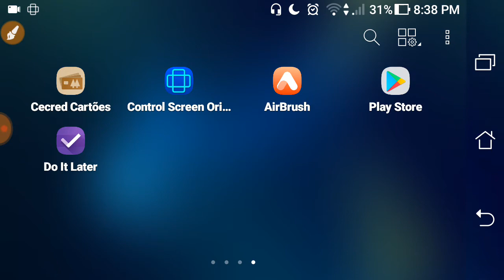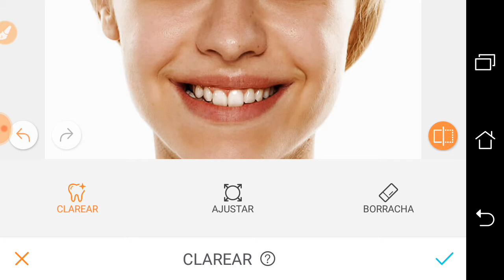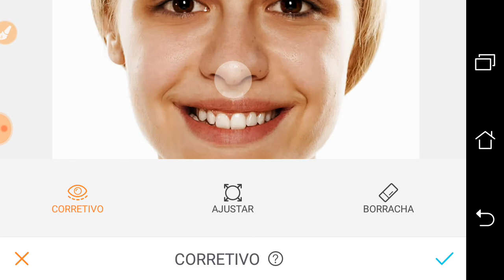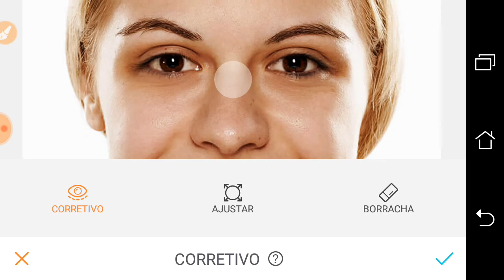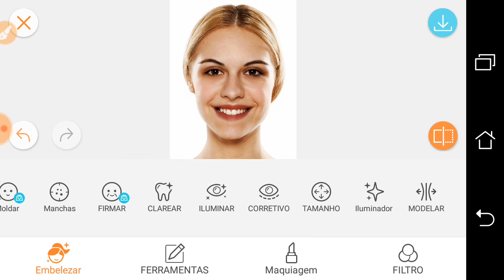EDITOR DE FOTOS PARA ANDROID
Hoje em dia todos querem editar suas fotos para melhorar em algum aspeto esse aplicativo de edição de fotos é muito bom